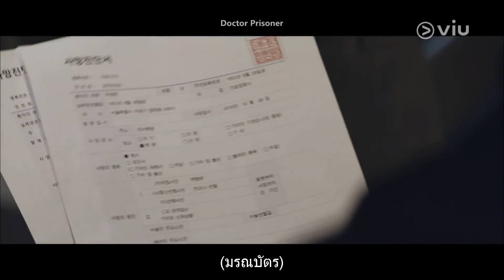Doctor Prisoner EP17 [Highlight] สาเหตุการเสียชีวิต | Full EP ดูได้ที่ VIU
ชื่อเรื่อง :  Doctor Prisoner
ประเภท : การแพทย์
จำนวนตอน : 32
ออกอากาศช่อง : KBS
นำแสดงโดย "คิมบยองชอล, ควอนนารา, นัมกุงมิน"

เรื่องย่อ: บรรดาผู้มีอิทธิพลของเกาหลีไปรวมกันอยู่ที่ไหน น่าตลกที่คำตอบคือในคุก ทั้งเจ้าของบริษัทยักษ์ใหญ่ นักการเมือง คนมีชื่อเสียง ไปจนถึงคนยากจนไปรวมตัวกันอยู่ที่นั่น อาชญากรกว่า 60,000 คนที่เคยชินกับความรุนแรงมากกว่ากฎหมาย และเคยชินกับสังคมที่มีเงินคือมีอำนาจมาอาศัยรวมกันอยู่ในพื้นที่ที่ไร้กฎหมาย มีชายคนหนึ่งปรากฏตัวท่ามกลางความวุ่นวายนั้น เขาผ่านการสอบใบประกอบวิชาชีพแพทย์ด้วยคะแนนสูงสุด เขาจบโรงเรียนแพทย์ท้องถิ่น แต่กลับไต่เต้าจนกลายเป็นมือหนึ่งของศูนย์การแพทย์ฉุกเฉินแทกัง โรงพยาบาลมหาวิทยาลัยชื่อดังของโซล แต่กลับถูกไล่ออกมาเพราะมีปัญหากับลูกชายของท่านประธาน เมื่อเขาสมัครตำแหน่งผู้อำนวยการการแพทย์ของเรือนจำ คนต่างคิดว่าเขาเป็นนักบุญหรือไม่ก็คงเป็นบ้าไปแล้ว แต่ความจริงแล้วไม่ใช่ทั้งสองอย่าง ตลอดระยะเวลาสามปีที่เขาซ่อนตัว เขาได้เรียนรู้บทเรียนหนึ่ง สำหรับชายคนนึงที่ไม่ได้มีคนคอยช่วยเหลือ เขาต้องมีเส้นสายใหญ่ ๆ ที่จะช่วยให้ประสบความสำเร็จได้ และสถานที่ที่รวมเส้นสายที่เขาต้องการก็คือศูนย์การแพทย์ในเรือนจำ เรื่องราวนี้ไม่ใช่การแก้แค้นหรือละครการแพทย์ในเรือนจำ แต่เป็นเรื่องราวของผู้ชายที่ต้องการประสบความสำเร็จ เขาต้องใช้ทุกวิธีที่คนเราใช้โกงในชีวิตจริง การได้เห็นเขาตอบแทนเหล่าปีศาจด้วยวิธีเดียวกันคงทำให้เรามีความสุขอย่างบอกไม่ถูก